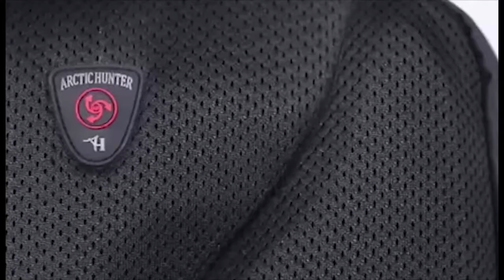Рюкзак с USB портом для зарядки "Arctic hunter"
Рюкзак Arctic hunter изготовлен из водоотталкивающего полиэстера, далее идет слой мягкого материала, защищающего от ударов, а после несколько слоев ткани, обеспечивающие дополнительную надежность.Рюкзак оснащен отделениями для 15 дюймового ноутбука и 10 дюймового планшета. Чтобы спина не устала и не вспотела на протяжении дня, в спинке рюкзака есть мягкие вставки из вентилируемого материала. Такие же вставки присутствуют и на лямках. В рюкзаке Arctic hunter продумано всё, чтобы вы передвигались по городу с комфортом. На внутренней стороне лямки есть карман для быстрого доступа к проездному, банковской карте или ключам. Также есть потайной карман на спинке рюкзака, в него можно положить важные документы или смартфон. Специально для тех, кто много времени проводит в пути, в рюкзаке есть встроенный порт USB. Просто подключите к нему изнутри свой портативный аккумулятор и рюкзак превратится в источник энергии, позволяя заряжать смартфон, планшет или другой гаджет прямо на ходу.